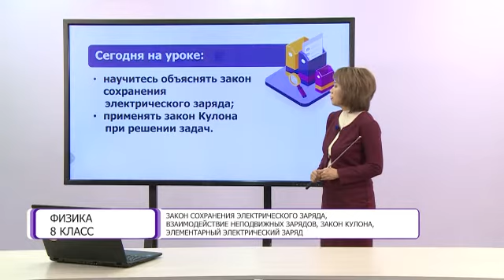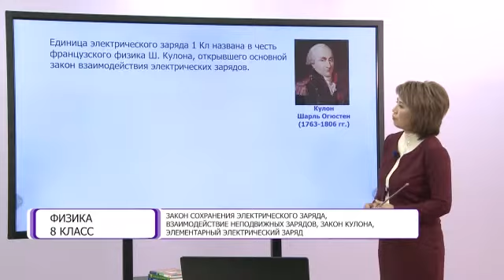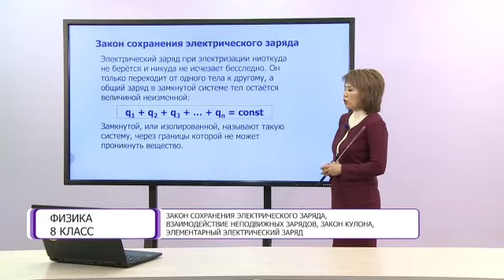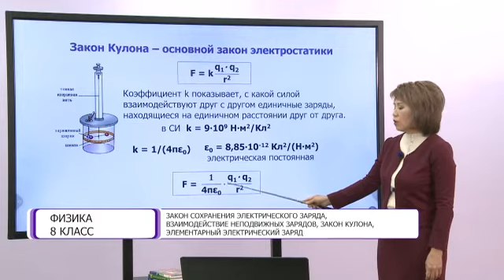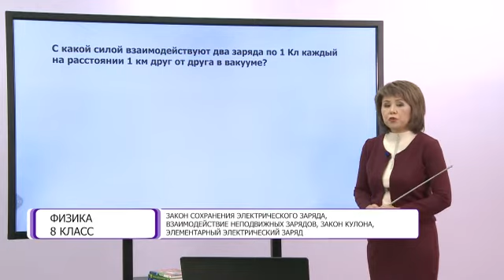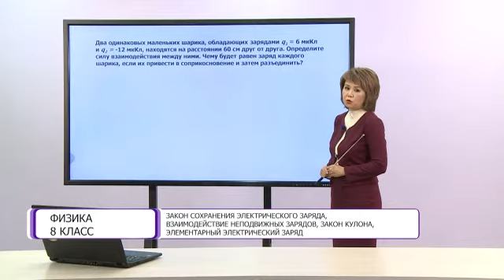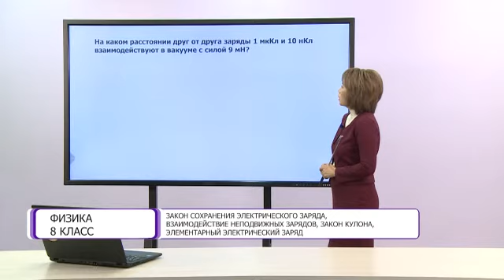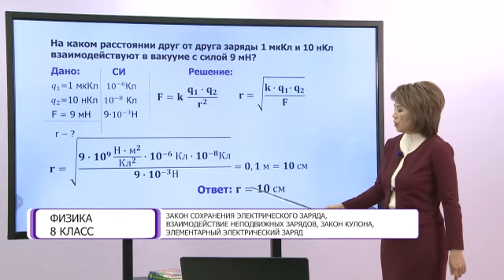Физика. 8 класс. Закон сохранения электрического заряда, взаимодействие неподвижных зарядов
Тема урока: Закон сохранения электрического заряда, взаимодействие неподвижных зарядов, закон Кулона, элементарный электрический заряд /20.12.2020/